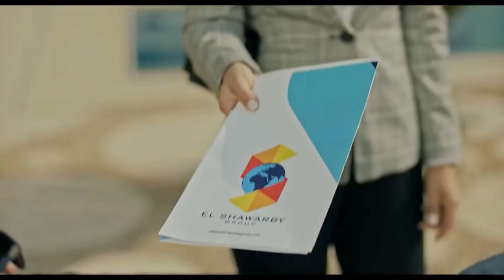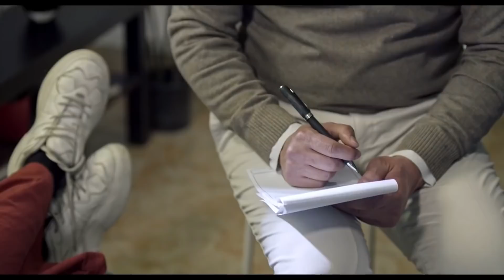حصرياً مسلسل سهر الصياغ # رمضان2022 - الحلقة 6 -الساحرة دي هتخرب الكفر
حلم غريب يراود صابر المداح يغير مسار حياته، وعندما يحاول البحث عن تفسير له، يجد نفسه على أعتاب حرب سيخوضها مع الجن.

يستيقظ صابر من كابوس رأى فيه قتله لحسن وإصابة والدته بمس شيطاني خلال زفاف عز وسهيلة، ويعلم صابر برؤية والدته وشقيقه نفس الكابوس، يذهب صابر إلى منزل مسكون وتظهر له جنية تهدده، تفقد حنان جنينها، ويقام حفل زفاف عز وسهيلة ثم يحترق منزلهما.